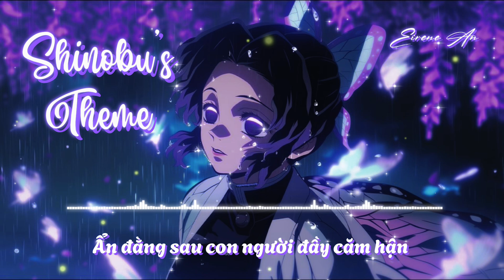[Cover Lời Việt] Shinobu's theme - OST Demon Slayer / Kimetsu no Yaiba || Eirene An cover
✒️Lyrics: Eirene An
💻Editor: Eirene An

🪻Ghi rõ nguồn khi cover🎤

—[lyrics]—

Dù cho ta nhỏ bé, cũng phải mạnh mẽ đối mặt
Khắc thật sâu khổ đau, in vào trong độc tố hoa
Thật duyên dáng, đĩnh đạc, với ánh nhìn thật cháy bỏng
Bay vụt đi giống như cánh hồ điệp

Cười lên đi, thật tươi, để chẳng ai nhận ra rằng
Ẩn đằng sau là những cơn giận phun trào sôi sục
Chẳng một ai bất tài, do chưa chọn lựa đúng đường
Quyết chẳng lùi với đường đã lựa chọn

Tựa cánh bướm xinh đẹp, bí ẩn cho dù cảm thấy bé nhỏ
Khắc ghi thật sâu đau khổ, in vào trong độc tố hoa
Thật duyên dáng, đĩnh đạc, với đôi mắt màu tử đằng
Bay tự do giống như cánh hồ điệp

Vào ngày đó, bao hồi ức, xé giằng tim ta vỡ vụn
Em mới nhận ra, biết bao cảm xúc như sợi dây bị cắt ra từng khúc
Thật ra em rất đau, rất tức giận trách số phận
Nhưng chạm đáy cơn đau chính là sự vô cảm

Ẩn đằng sau con người đầy căm hận